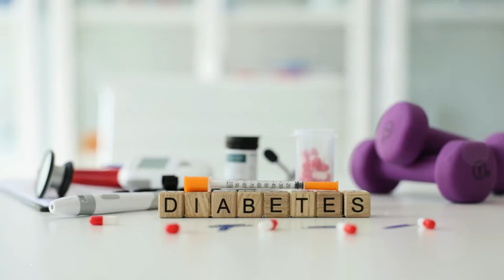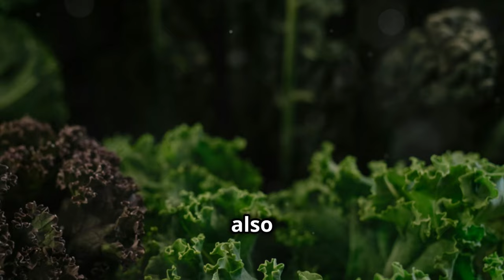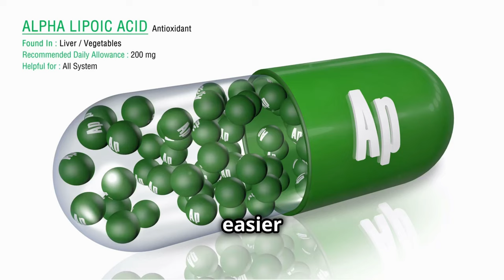10 Best Vegetables for Managing Blood Sugar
Discover the 10 best vegetables for diabetes and get must-know tips for managing blood sugar levels. Stay healthy and informed with these important facts!
In this video, we will discuss the top 10 diabetic-friendly vegetables that can help you check your blood sugar levels. Learn about the best vegetables to incorporate into your diet to manage diabetes effectively and improve overall health. Watch now to discover the benefits of these nutritious veggies and how they can support your well-being! Whether you want to prevent diabetes or manage your condition better, these vegetables are a great addition to your daily nutrition. Don't miss out on this essential information to help you lead a healthier lifestyle! Remember, your health is in your hands, so start making positive changes today with these diabetic-friendly vegetables!